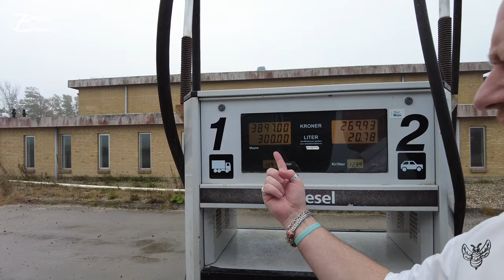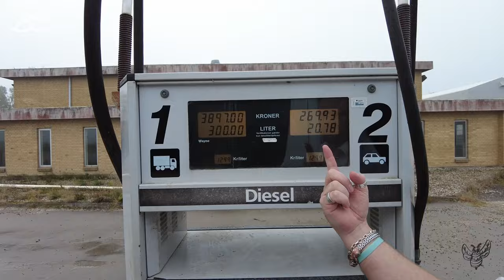Sygdom er sku noget trælst noget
Jeg havde to kunder med i bussen her idag og deres sygdomme var vidt forskellige... men noget de så havde tilfældes var døj med vejtrækningen...
den ene skulle til læge i Hobro og den anden skulle så til Skejby syghus